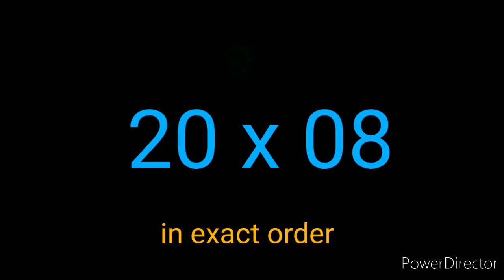STL BULACAN 3rd DRAW RESULT OCTOBER 10, 2021